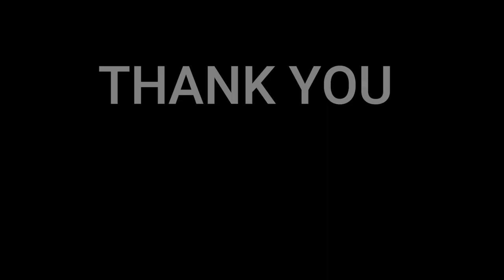Marko Bošnjak - Moli za nas |🇩🇰NielsensTV REACTION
This is our reaction for  Marko Bošnjak - Moli za nas. He is one of the finalist of Dora 2022 Croatian national selection for Eurovision song contest. This reaction is a suggestion/recommendation by one of our viewers from Croatia.